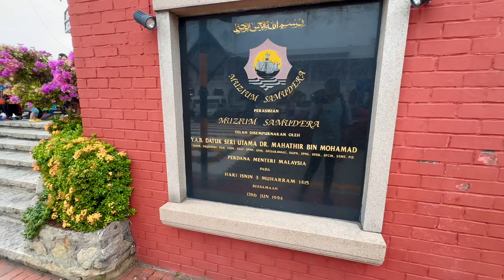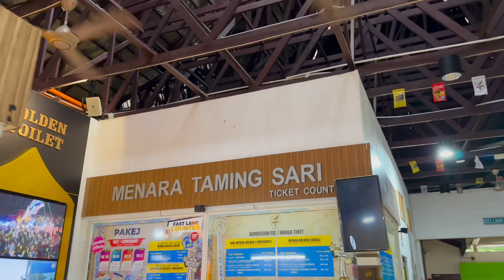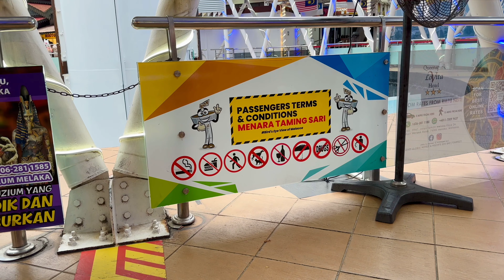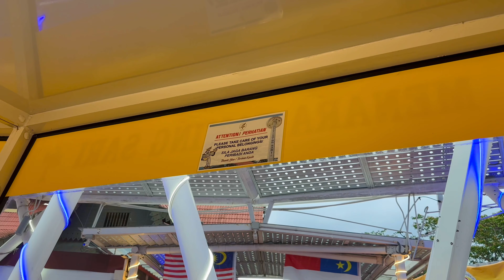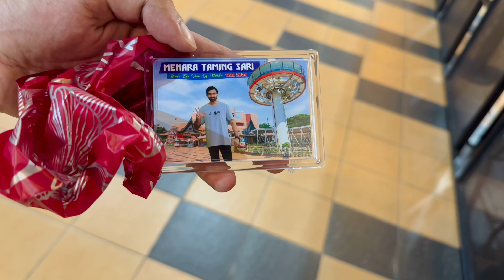Malacca from the Top | Taming Sari Malacca Tower || Malaysia Series ||| Hashir Aka Prince Vlogs